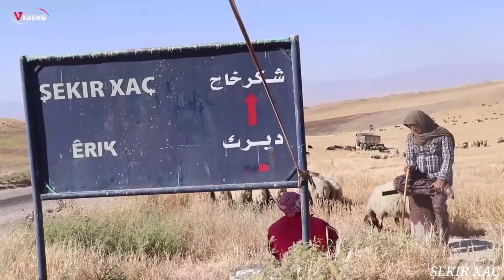صوت كوجري رائع و غناء جماعي مع أجمل المناظر Dengê kocerî û sitranin xweş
أغاني_كوجري و أجمل المناظر بعدسة مراسلي وكالة فدنك